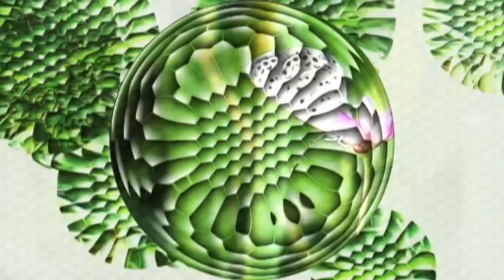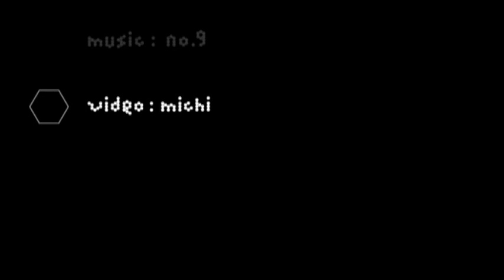re: bug beats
This image movie was collaborated by visual artist 'michi' and musician 'no.9'.